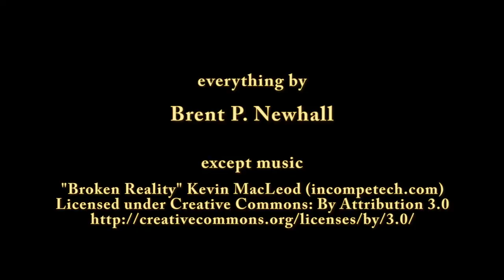BEGIN Blacksmithing: Hammering a Nail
My initial experimentation with home blacksmithing, using simple home tools and a $20 anvil. This is just playing around with a nail, using a blowtorch to heat it.

I'm using Lorelei Sims' _The Backyard Blacksmith_ as a guide

My anvil is a cast iron Olympia Tools 38-789 9-pound hobby anvil

I'm using these steel forged tongs